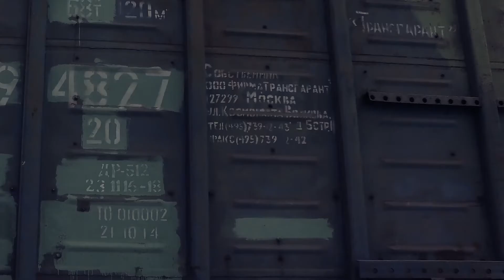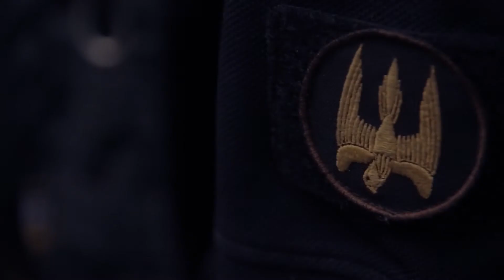Трускавець онлайн: Батальйон "ДОНБАС". Правда війни!